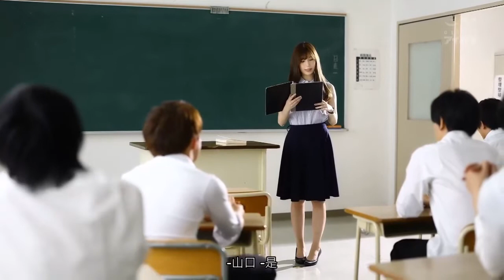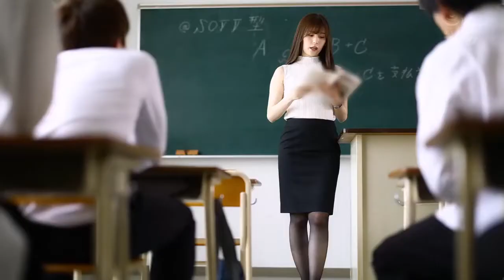NSFW 魔法禁書錄 Not safe For work